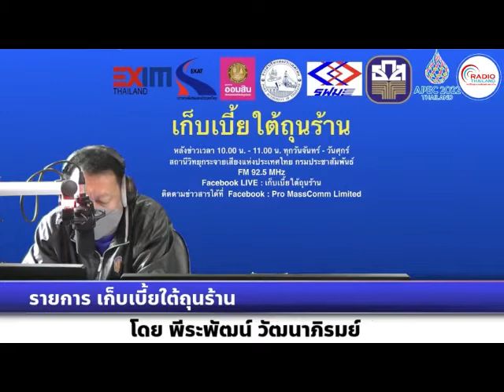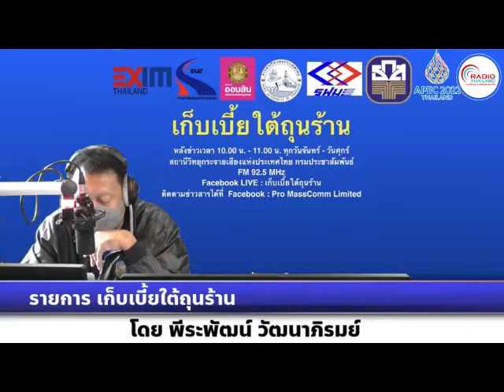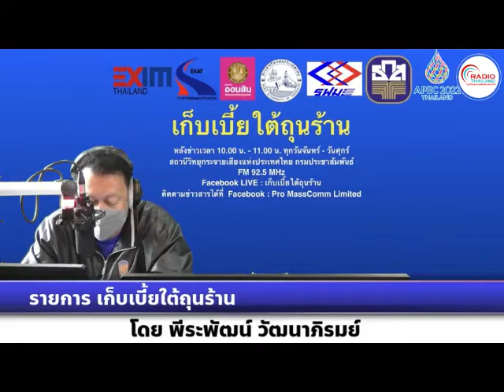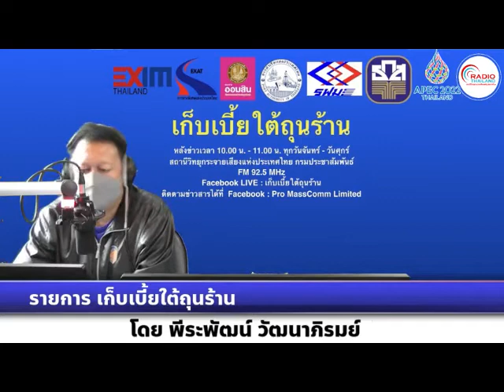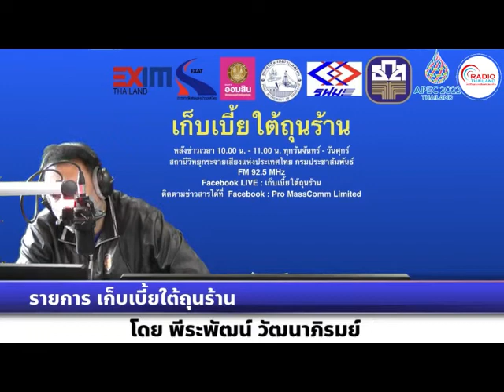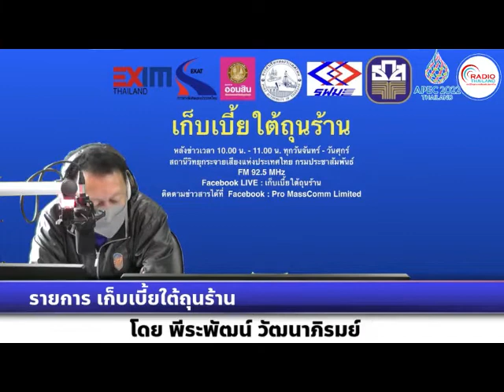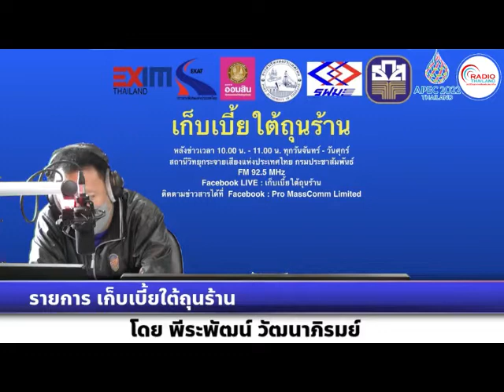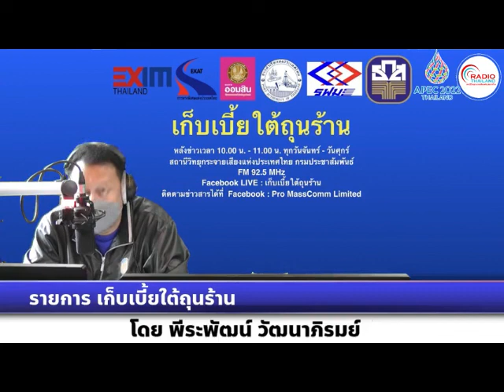เก็บเบี้ยใต้ถุนร้าน 240665 เรื่อง : ผู้ประกอบการที่พึ่งพาค่าเงิน จะรับมือค่าเงินบาทผันผวนอย่างไร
เรื่อง : ผู้ประกอบการที่พึ่งพาค่าเงิน จะรับมือค่าเงินบาทผันผวนอย่างไร
สัมภาษณ์ :คุณมงคล ลีลาธรรม
ตำแหน่ง : ประธานกรรมการบริหารสำนักงานส่งเสริมวิสาหกิจขนาดกลางและขนาดย่อม (สสว.)